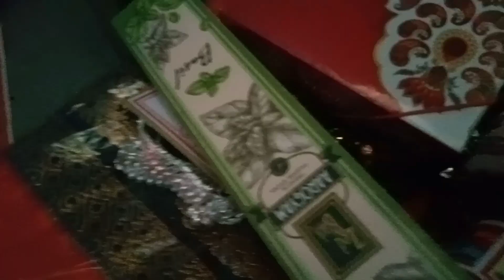मेरा पहला करवाचौथ/देवरानी के घर सुनी करवाचौथ की कथा